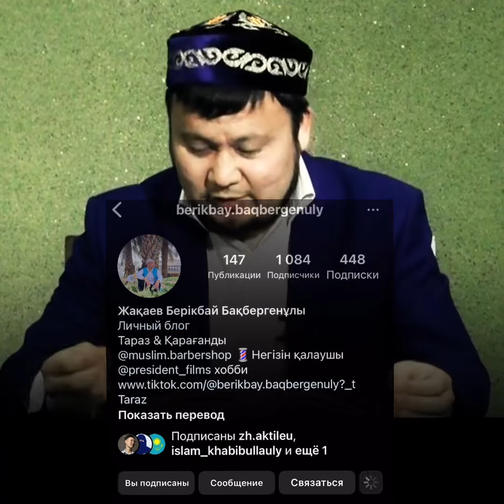НАМАЗЫ НАМАЗ ЕМЕС